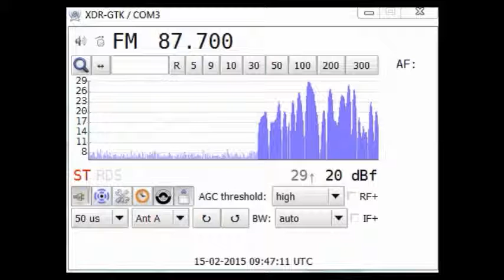[MS] 15Feb15 ALG Chaîne 1, Aïn N'sour 87.7